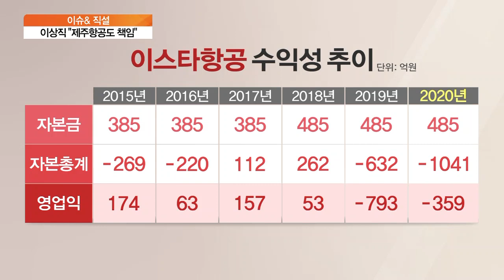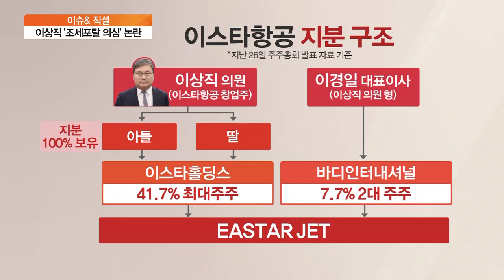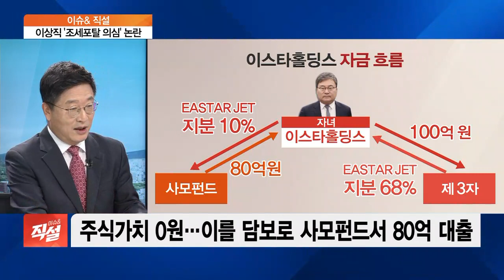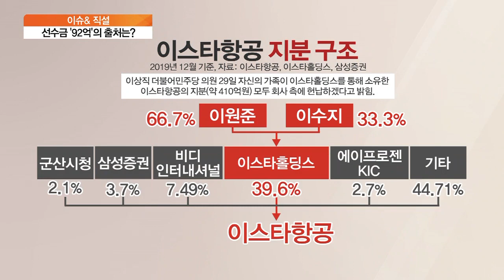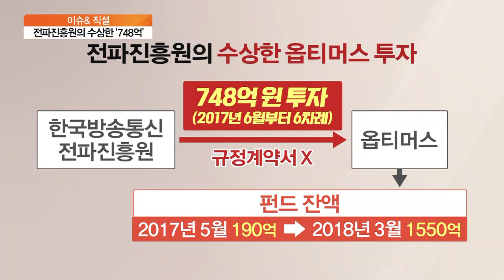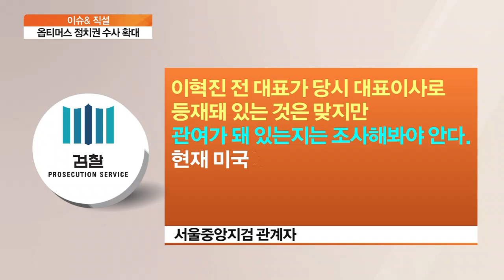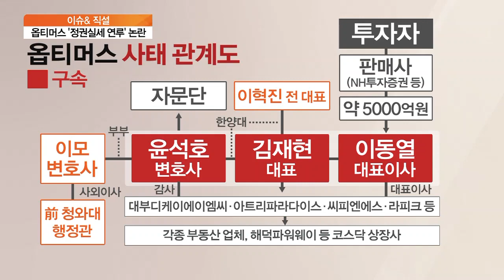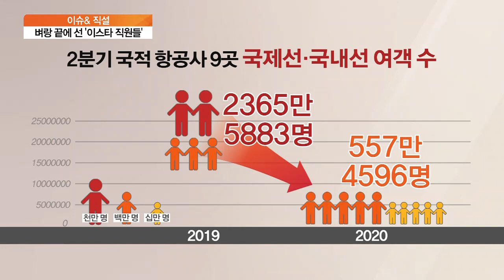[이슈& 직설] 위기의 이스타·옵티머스 사태…몸통은 누구인가?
■ 경제와이드 이슈& '직설' - 김연학 서강대 기술경영전문대학원 초빙교수, 정용건 사회연대포럼 운영위원장, 정철진 경제평론가

제주항공이 끝내 이스타항공 인수를 포기했습니다. 파산과 대량 실직 우려가 현실화되면서 창업주인 더불어민주당 이상직 의원 일가에 대한 책임론도 커지고 있습니다. 한편, 수천 명의 투자자를 속여 1조 2000억원대 펀드 자금을 끌어 모은 옵티머스자산운용 사태에 대한 논란도 계속되고 있습니다. 공교롭게도 두 사태 모두 피해자는 명확한데 책임지는 사람은 없는 모양새인데요. 어디서부터 꼬인 건지, 하나씩 풀어가겠습니다.